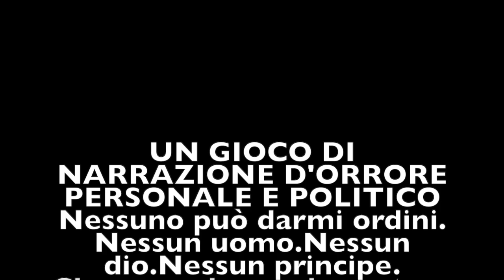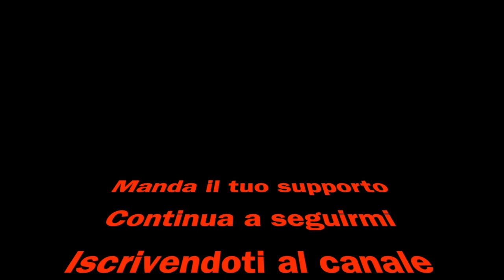VAMPIRI:la masquerade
Inizia un nuovo gdr sul canale non perderlo!!!